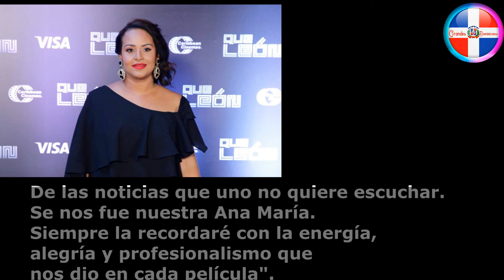Tristeza En El Cine / MUERE ACTRIZ DOMINICANA / Pelicula / Vida / Muerte y Trayectoria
La Actriz Dominicana Ana Maria Aria fue una leyenda de la televisión y el cine dominicano. muy querida por el público y todo el medio artístico.

Ana Maria participo en muchas películas dos de ellas aún están en edición y saldrían a final del año 2023.  esto y más lo dejamos ver en este gran documental .